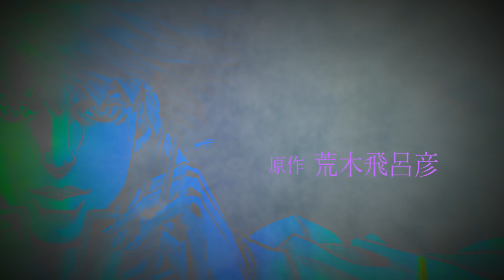Thus Spoke Kishibe Rohan Episode 2 - Mutsukabezaka OVA Trailer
The chapters in Thus Spoke Rohan Kishibe are episodically numbered. Currently, there are 6 chapters. It goes: Episode 16, 2, 5, 6, 7, and 9, with 16 being the first episode/chapter to be released and 9 being the latest. This takes place before the first OVA, Millionaire Village (In fact, Rohan refers to this episode in it.)

岸辺露伴は動かない 〜エピソード2:六壁坂
Rohan OVA JJBA JoJo
Mutsukabezaka Mutsukabe Hill